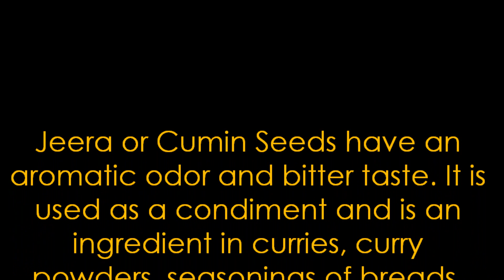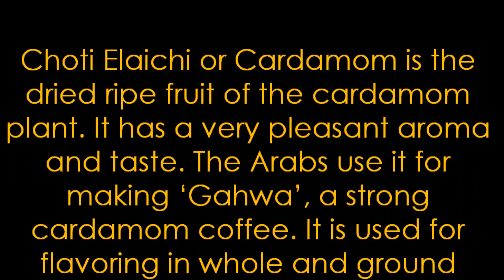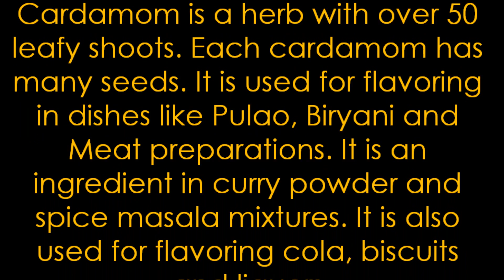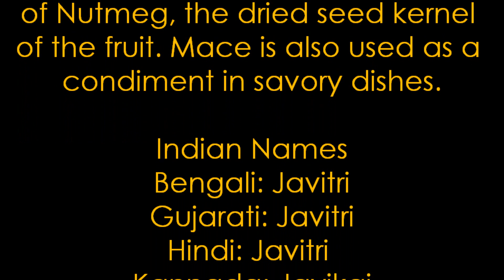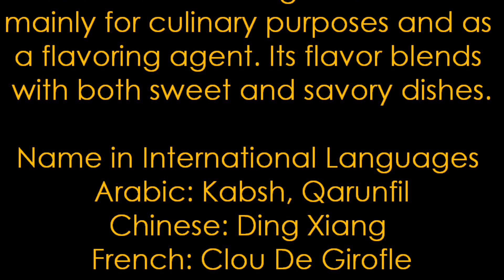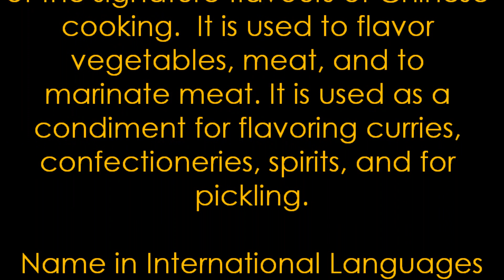Quick Guide to Indian Spices with Translations in Multiple Languages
Indian Spices and Masalas are at the heart of North Indian and other South Asian Dishes. Garam Masala, Biryani Masala and other Indian Masalas are assorted Indian Spices ground together.  Masalas are used alone or with other seasonings in Vegetarian as well as Non-Vegetarian Dishes. This video is a quick introduction to Indian Spices with their Photos and the Translations of the Names of the Spices in Multiple Indian and International Languages. After going through this video, you will be able to get these Spices in your region and with the help of easy-to-make recipes on my Youtube Channel, you will be able to prepare your own Garam Masala (recipe Biryani Masala, etc at Home itself. Once you get a feel of the taste of the Masalas, you can alter the recipes to suit your family's needs. You can make and store the Masalas for several months in Air-Tight Containers in a Cool, Dark Place. Go through this video, try my Garam Masala and Biryani Masala recipes and please comment.